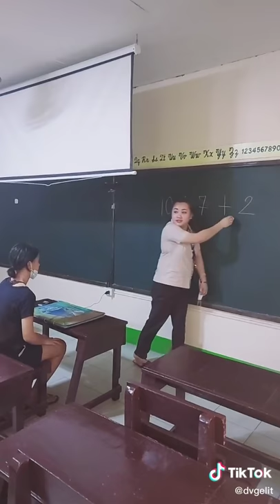November 14, 2020